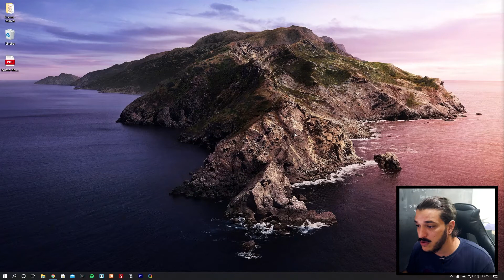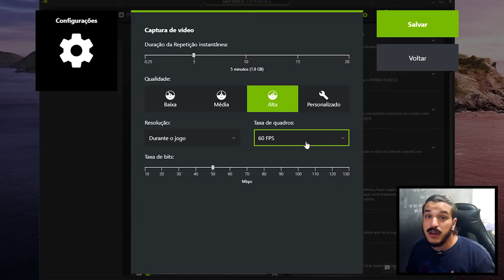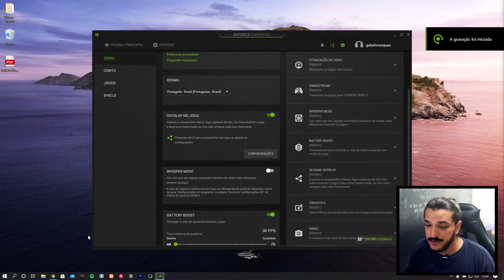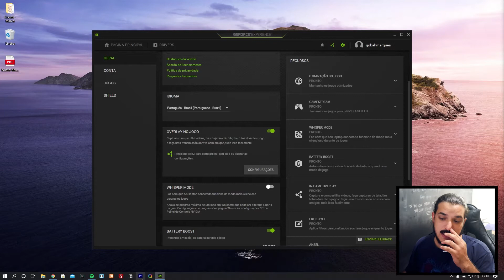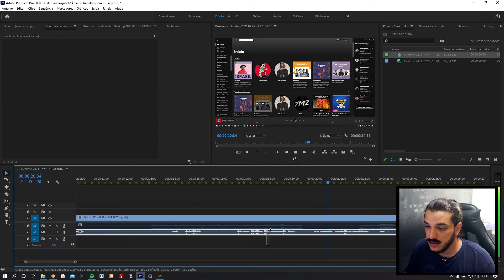Como Gravar Com GeForce Experience Com Duas Faixas de Áudio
Quer Gravar com o GeForce Experience separando o áudio do microfone em outra trilha? Confesso que é uma das melhores formas de gravação e que ajuda muito na pós produção, na edição no Premiere Pro.

Fica até o final do vídeo que você vai aprender como gravar seu computador com Geforce Experience e também como separar suas trilhas de áudio e microfone.